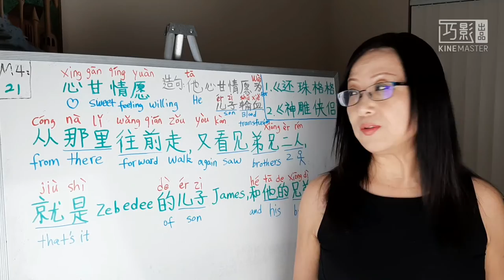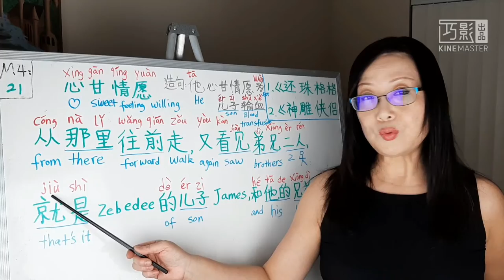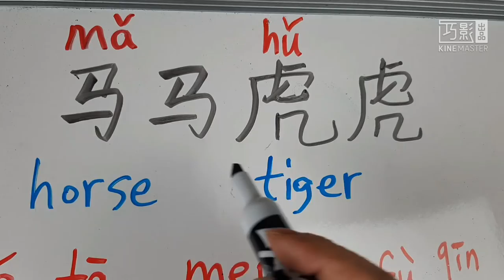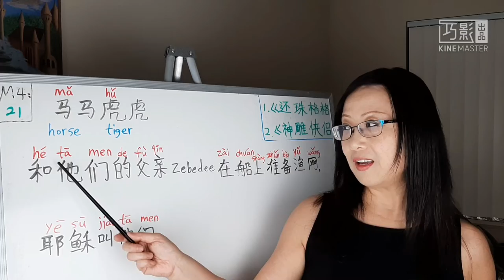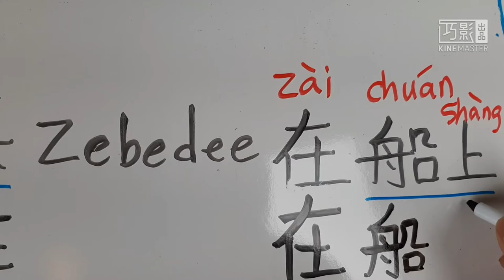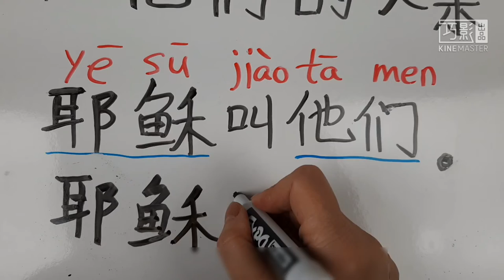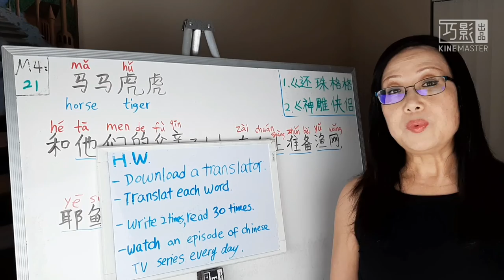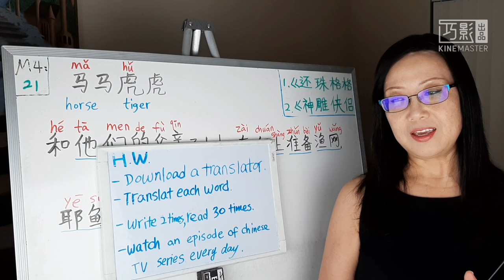How to learn Chinese: Faster ,Tough and accurate /M4:21 (2021)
How to learn Chinese, and learn faster, tough and accurate 2021.
In this video Sophia X will share with you how to learn Chinese faster, tough and accurate.  I will teach you to read and write in every detailed steps and it could be for any age & any level.  This unique teaching method will help you remember to tough and learn fast.
How to learn Chinese faster, tough and accurate main content:
In this teaching video will show you how to read Chinese, how to write Chinese, listening Chinese and speaking Chinese.Sophia x will use very simple explanation to share step by step how to learn Chinese fast tough and accurate. Sophia x also show everyone how to handwriting in Chinese characters to help everyone to remember tough and accurate.   This video will lead you how to read the tones in Chinese.
1.《還珠格格1 MY FAIR PRINCESS I》

2. 《神鵰侠侣1995 1/32 | 古天乐》